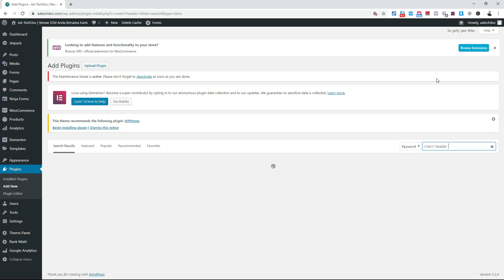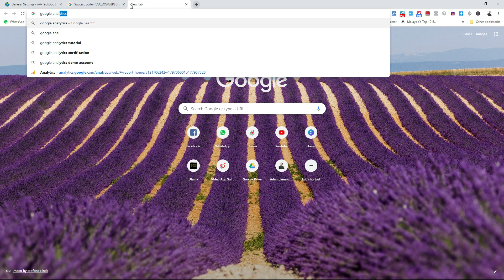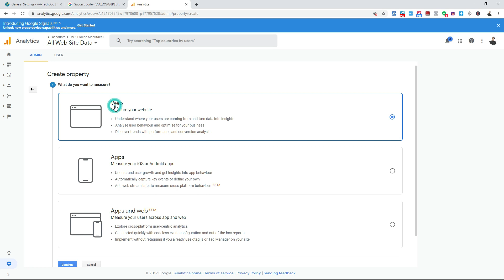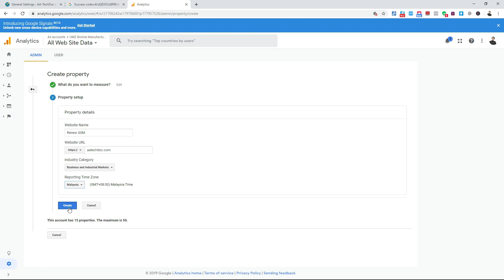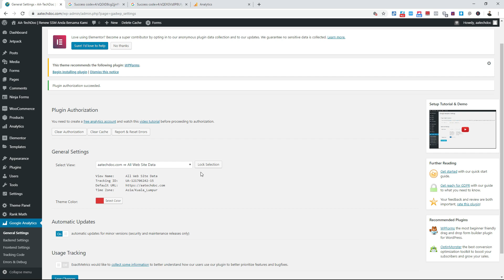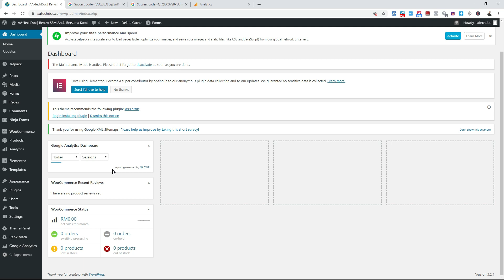Cara Untuk Install Google Analytic di Website Anda | Adam Jamaludin | Cikgu Website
ini adalah tutorial " Cara Untuk Install Google Analytic di Website Anda " . Kenapa anda perlu kan tracking di website anda. Tanpa tracking website anda akan tergantung tanpa bacaan data.

Bila ada tracking, anda dapat kemaskini dan tahu, berapa banyak pelawat datang ke website anda pada satu-satu masa.

Jika anda buat google ads, buat facebook ads atau anda blast sharing di social group. Anda boleh tahu pada waktu apa dan konten apakah di website anda yang berkesan.

Boleh ikuti step by step tutorial ini untuk install Google Analytic di Website anda.

Hanya dua plugin yang diperlukan.

GADWP ( Google Analytic Dashboard for Wordpress )
Insert Header and Footer Plugin

Kenali saya Adam Jamaludin, Kreatif Website Designer & Cikgu Website. Saya melakukan servis membina website dan mengajar website khusus kepada Usahawan.

Jika anda perlukan khidmat bantuan untuk bina website, boleh hubungi saya dengan klik link whatsapp ini